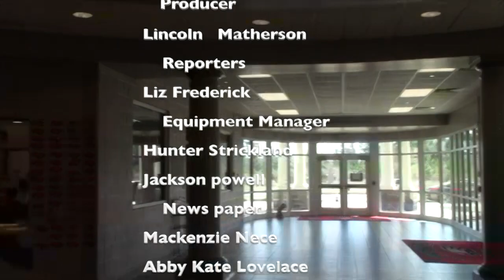DMS Eagles' TV 19.01.18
This video is about next show